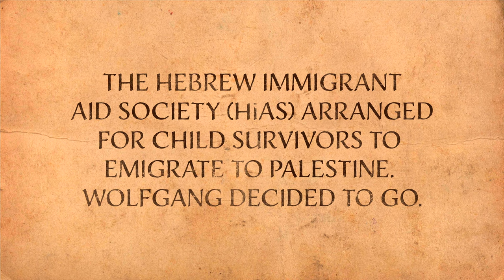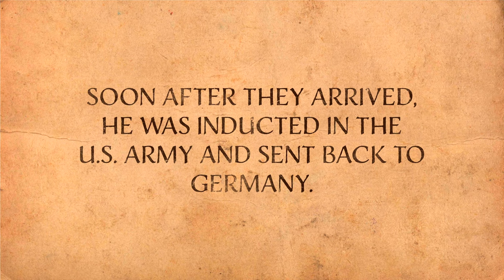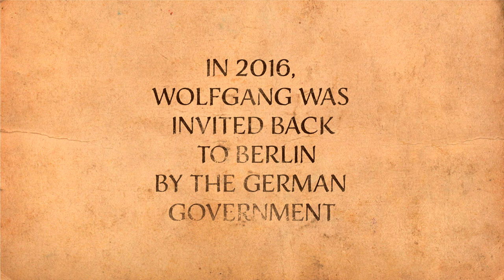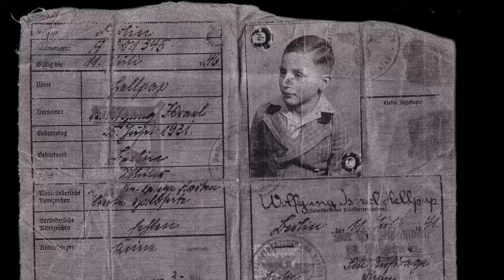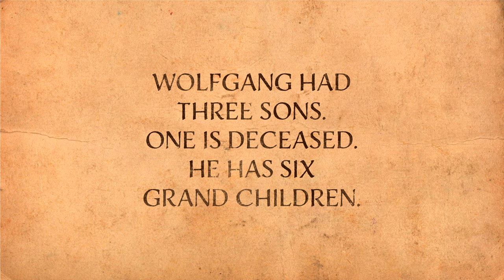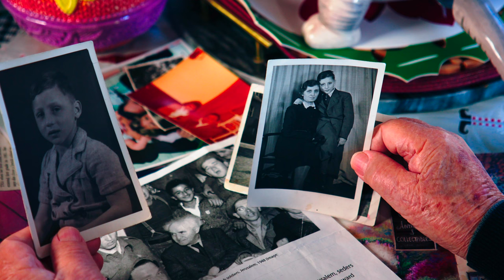Children of the Holocaust: Stories of Survival - Wolfgang Hellpap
Wolfgang Hellpap b.1931 in Berlin, Germany

At the age of nine, he was sent to a Jewish orphanage, narrowly escaped being deported to a concentration camp, and survived the remainder of the war in hiding in Berlin. This is his story.

CHAPTERS
00:00 - Before the War
11:58 –Kristallnacht 1938
15:40 – The start of WWII 1939
17:41 – Auerbach orphanage
23:16 – Hiding in Berlin
29:24 – Liberation 1945
35:08 – After the war
38:59 – Israel/Palestine
1:00:35 – Faith and insights

About CHILDREN OF THE HOLOCAUST: STORIES OF SURVIVAL
From 1941 to 1945, Germany's Nazi regime murdered two-thirds of Europe's Jewish population. Of the six million Jews who were victims of this genocide known as the Holocaust, an estimated 1.5 million were children. Against all odds, some managed to survive.

Project producer Laura Markowitz interviewed 19 child survivors of the Holocaust who now live in Southern Arizona. These first-hand accounts describe the brutality they witnessed and the acts of kindness that saved them.

This multi-platform, living-history project documents one of the darkest periods in human history — before this generation is gone and their stories are lost to us forever.